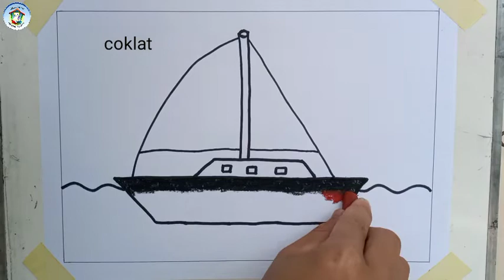Menggambar Kapal Layar untuk Anak TK